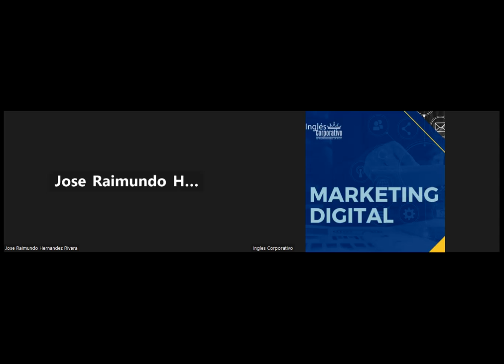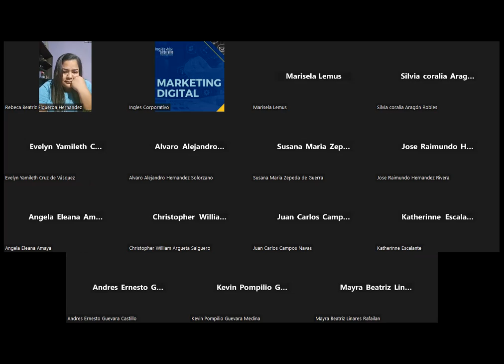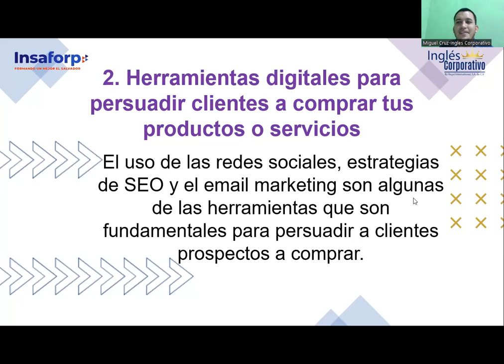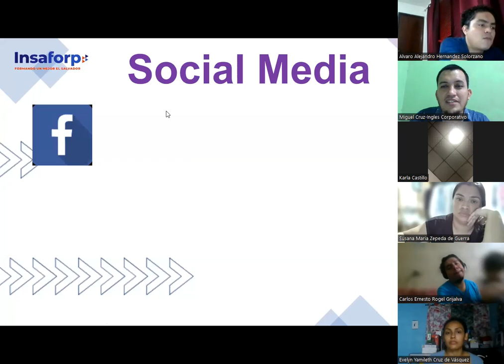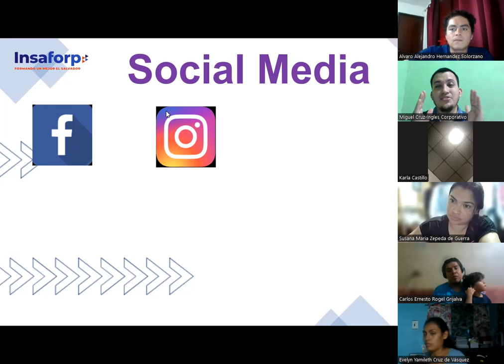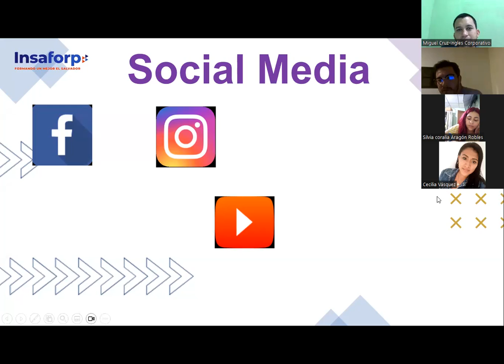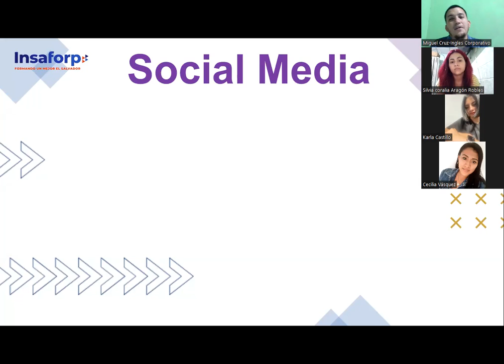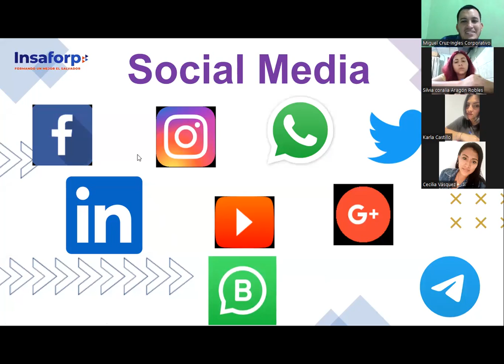CLASE 4-2023-07-06 MKT-01-8-9-PM-07-23-CRUZ-HERRAMIENTAS DIGITALES